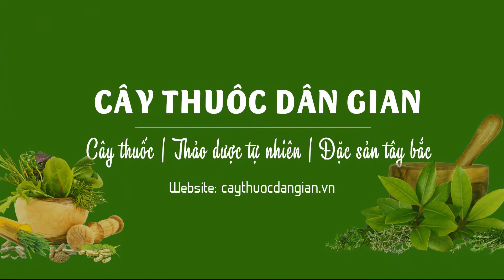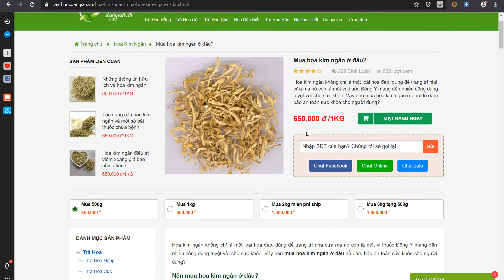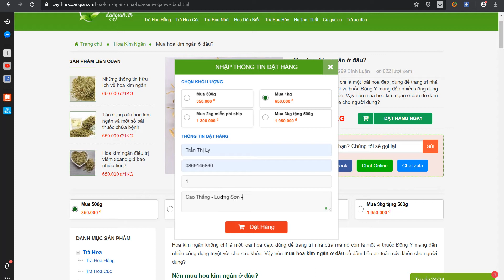Tác dụng của kim ngân hoa(hoa kim ngân) và mua Kim Ngân Hoa ở đâu SĐT: 0869145860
TÁC DỤNG ĐIỀU TRỊ BỆNH CỦA KIM NGÂN HOA
- Tác dụng tốt cho bệnh nhân mắc viêm xoang cấp và mãn tính
- Tiêu mụn nhọn, dị ứng, mẩn ngứa
- Tác  dụng giải cảm cúm
- Tác dụng trừ viêm họng, đau họng, quai bị
- Tác dụng tăng cường chuyển hóa chất béo, giúp giảm cân hiệu quả
KIM NGÂN HOA CÓ GIÁ BAO NHIÊU
- Kim Ngân Hoa  350.000đ/0.5kg nguyên hoa
- Kim Ngân Hoa  650.000đ/1kg nguyên hoa (miễn phí vận chuyển)
- Kim Ngân Hoa 180k/1kg gồm thân và lá

Địa chỉ :  Cao Thắng – Lương Sơn – Hòa Bình